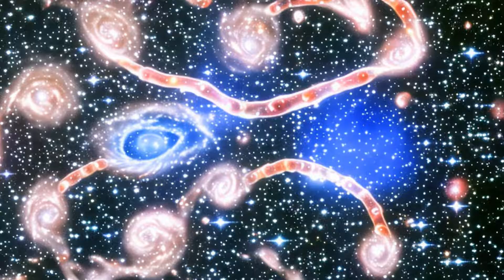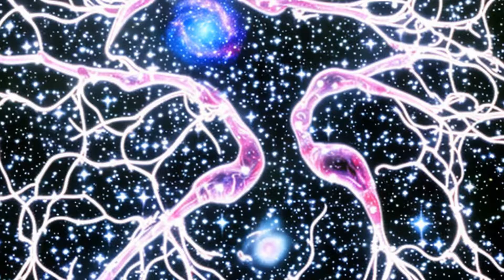Yung Smokeymane - Connection (Chill Lofi) ~ Study Music {Animation}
Every sub/like/share/comment is appreciated! One love